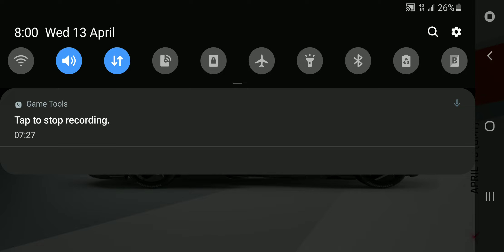Asphalt 9 Legends ~ Seasonal Events ( Stage 3 and 4) "Escape from the Police "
Asphalt 9 Legends Seasonal Events with Bolwell MK X NAGARI 500